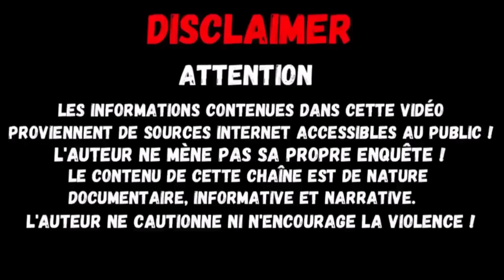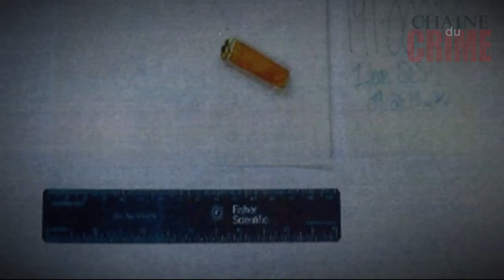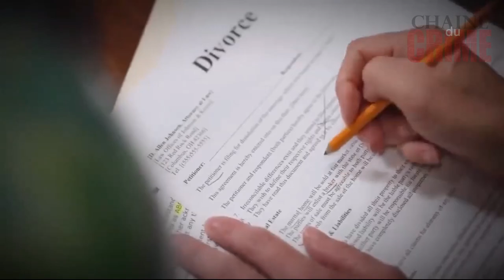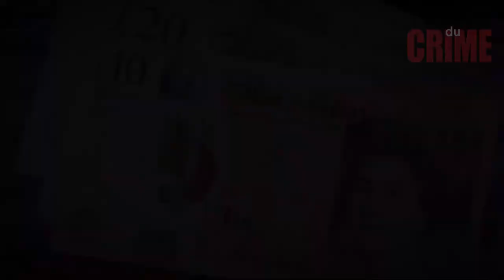Le cold case Tom Nevin et Sarah Yarborough enfin résolu